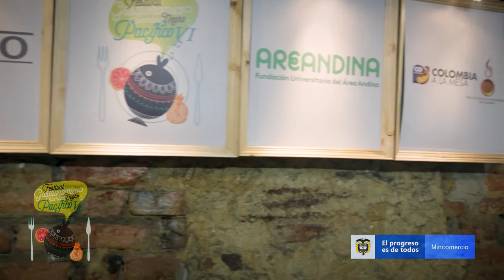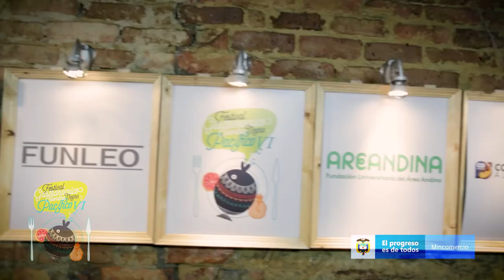Show de cocina Jose Luis Rivera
Jose Luis Rivera, chef corporativo del restaurante El Bunker del
Sabor preparará jujú de plátano relleno de longaniza chocoana y
queso costeño, chimichurri con hierbas de Zotea, reducción de
Viche y panela.